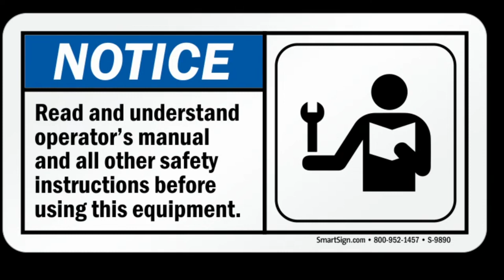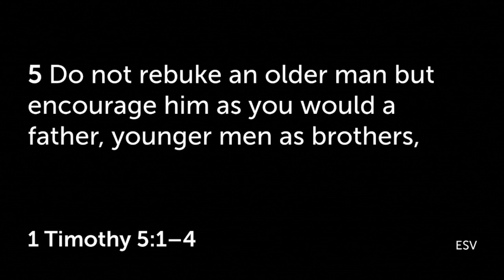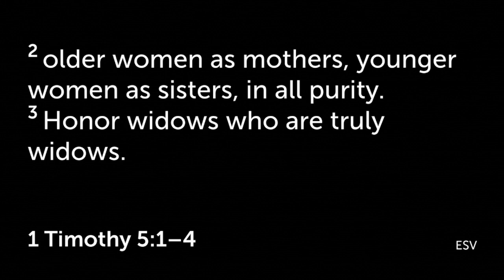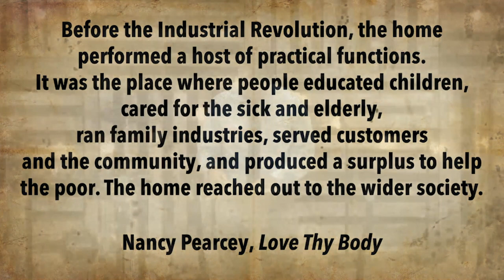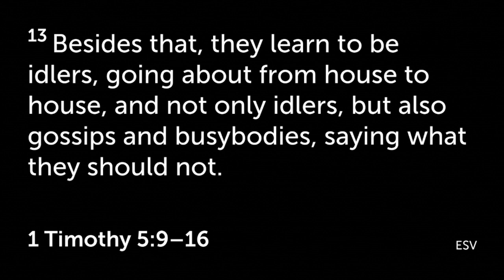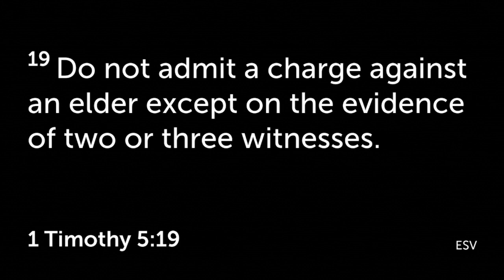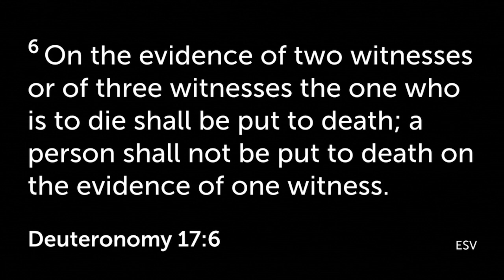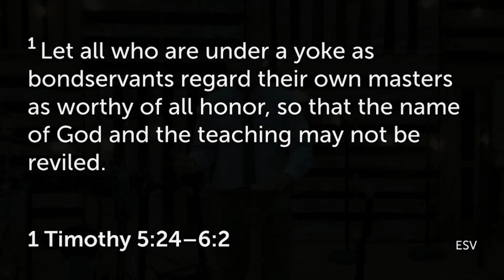7. Instructions for the Church - 1 Timothy 5:1-6:2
What should describe God's local church?
1. God's local church should care for one another as family (v. 1-8)
2. God's local church should care for those in need (v. 9-16)
3. God's local church should care for those in leadership (5:17-6:2)